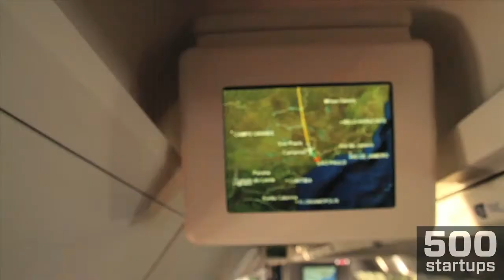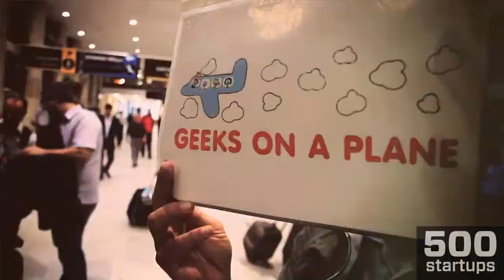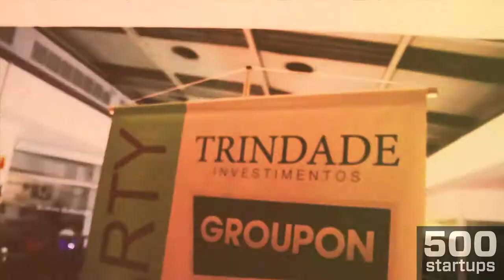GeeksOnaPlane Brazil -- GOAP S. America 2011 (2 of 5)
Christen O'Brien & Bedy Yang of 500 Startups and Brazil Innovators talk about GeeksOnaPlane trip to Sao Paulo, Brazil (spring 2011).